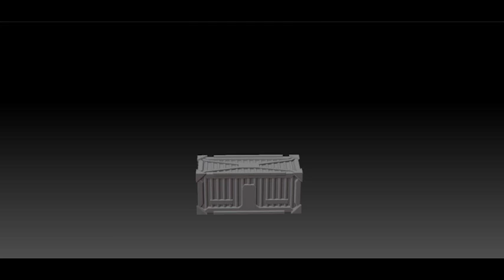SHORT SHIPPING CONTAINER